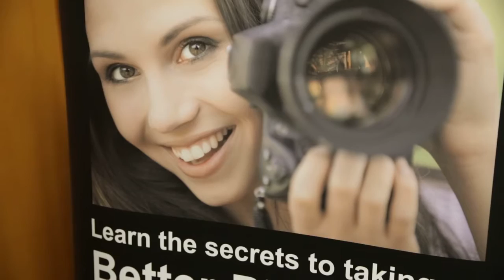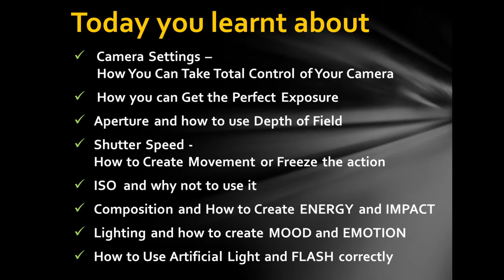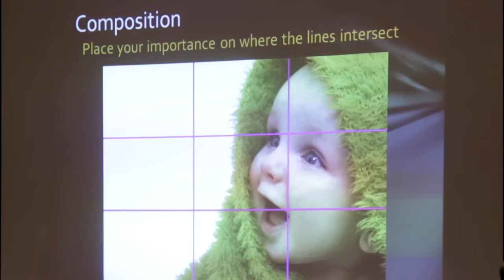4 Hour Introductory Photography Masterclass with Anthony Cottrell